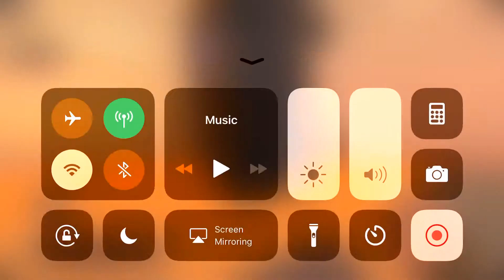Doing a ultimate stunt part 1